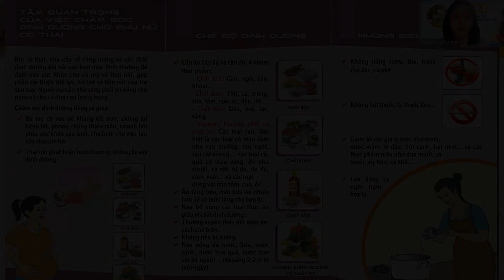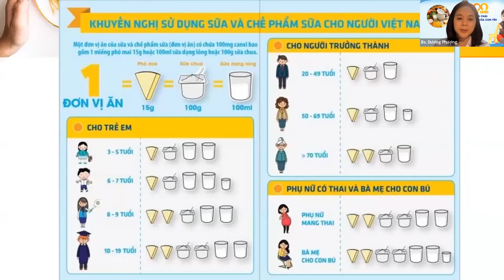những điều cần lưu ý trong chế độ dinh dưỡng của phụ nữ có thai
| Dinh dưỡng cao cấp Gafo
Cảm ơn các mẹ đã theo dõi video và hẹn gặp lại ở video sau nhé

CÔNG TY CỔ PHẦN THỰC PHẨM DINH DƯỠNG GAFO
Địa chỉ: Cụm công nghiệp Ba Hàng, Phường Nam Đồng, Thành phố Hải Dương
Điện thoại: 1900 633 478

© Bản quyền thuộc về Gafo Official
© Copyright by Gafo Official☞ Do not Reup